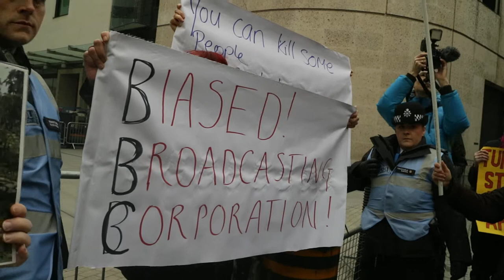Defend Afrin protesters at the BBC HQ.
Defend Afrin protesters at the BBC HQ. London 18th February 2018.